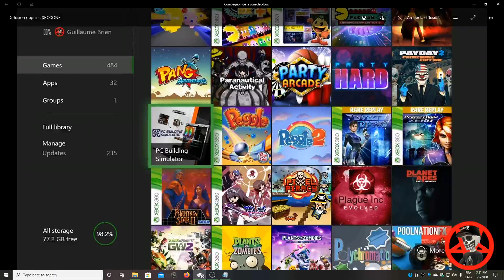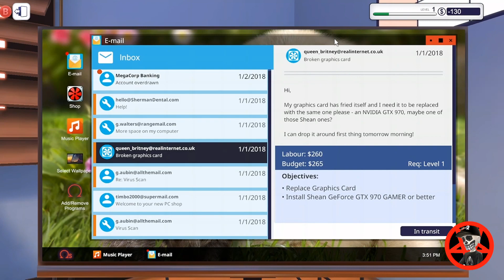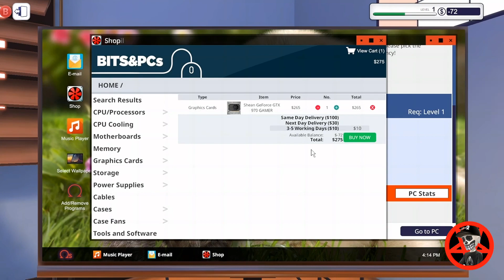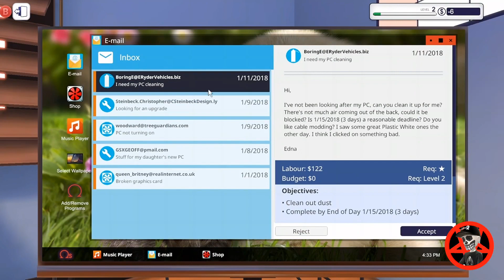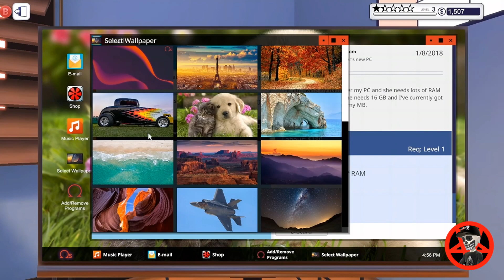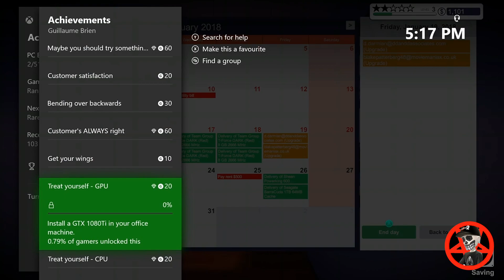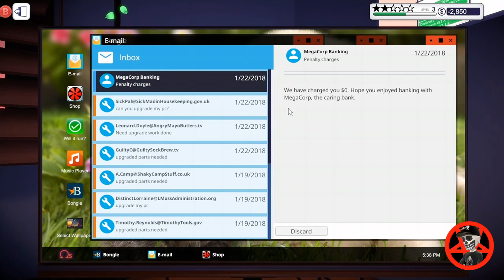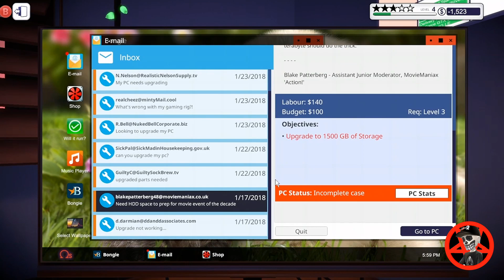PC Building Simulator Part 1